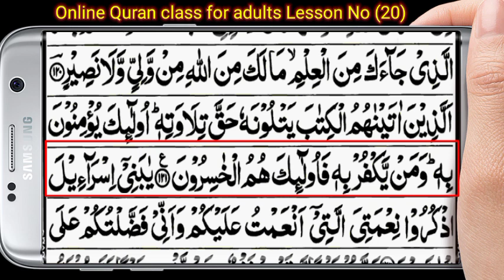Online Quran class for adults | Lesson No 20 | verses 114to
Online Quran teaching Course by the Quran teacher Muhammad Abdullah Bukhari in WhatsApp daily Classes bad namaz e esha. lesson no#20
 this course started for the adults.
وہ افراد جو کہ بچپن میں قرآن مجید نہ پڑھ سکے یا پڑھا تو ہے مگر تلفظ و لہجہ درست نہیں ہے تو  یہ کورس اور ویڈیوز فقط آپکے لئے ہے ۔
جس میں انتہائی آسان اور سادہ الفاظ میں دس اصولوں کی روشنی میں مشق کروائی گئی ہے ۔
امید ہیکہ ان شاءاللہ آپ اس سے لازمی مستفید ہونگے ۔
Easy 10 laws of tajweed | Most beautiful and amazing video for students of the Holy Quran

WhatsApp number is
Playlist link Drs e Riyaz-ul-salheen complete video.